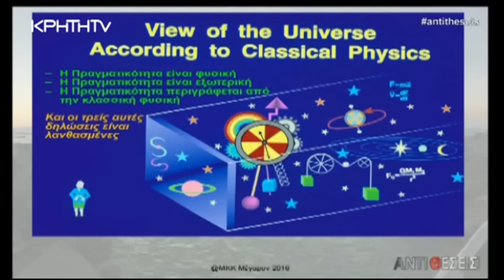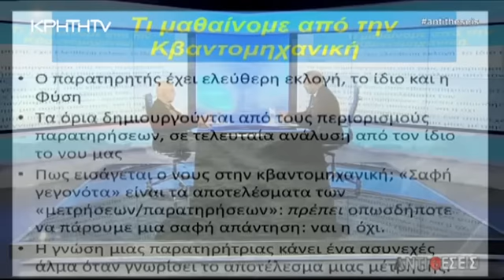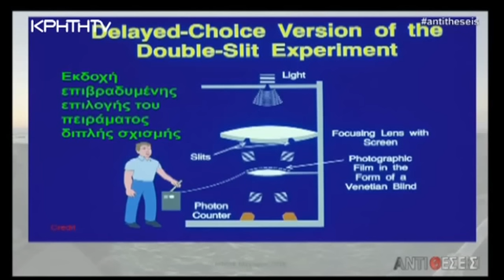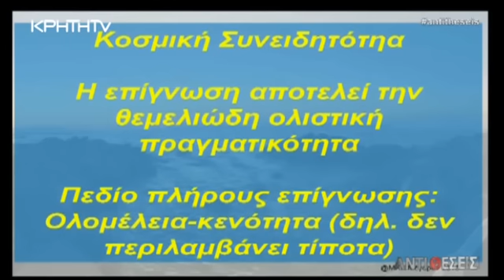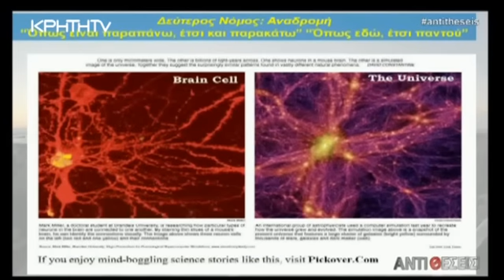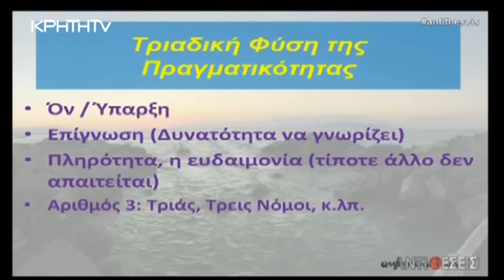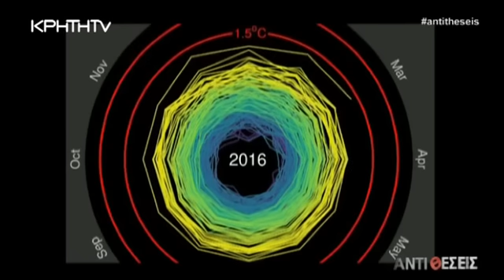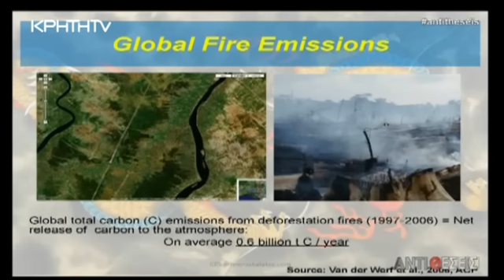Σύγχρονη Επιστήμη - Τεχνολογία και Αρχαία Φιλοσοφία , το Ενσυνείδητο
Συνέντευξη του Καθηγητή Υπολογιστικής Φυσικής στο Πανεπιστήμιο Τσάπμαν- Αστροφυσικού Μηνά Καφάτου